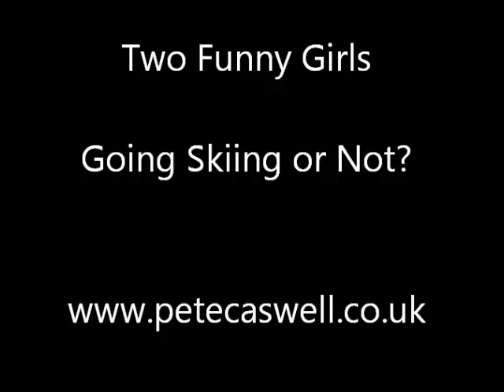Two Funny Girls putting skis on in France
Two Funny Girls Putting skis on at Courchevel 1850in French Alps and Ski Snowboard Paintings by Pete Caswell at Courchevel & Meribel French Alps